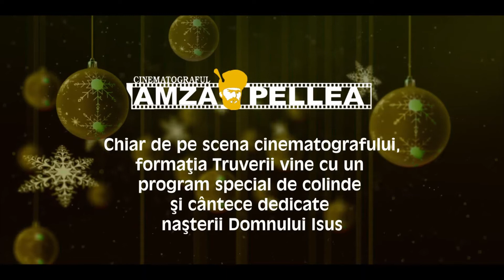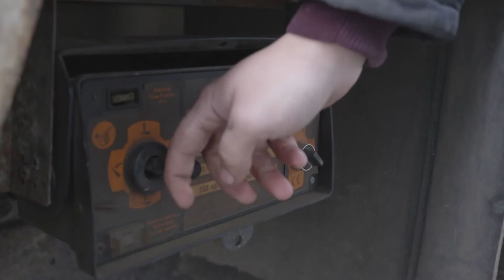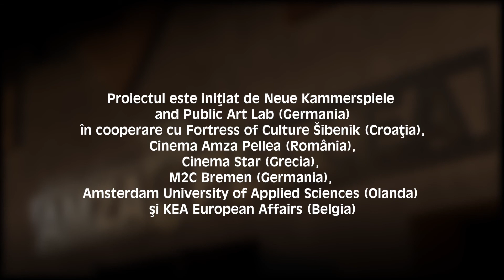Concert special online Truverii in cinema Amza Pellea, Rasnov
Truverii au sustinut un program special de sarbatori pentru prietenii cinematografului (program gratuit, doar online). Pe langa recomandarile pentru vizionari pe care le gasiti pe pagina de facebook a Cinema Amza Pellea, duminica, 27 decembrie 2020, de la ora 16.00 a avut loc un concert live pregatit special de catre "Truverii" pentru campania de reinventare a salii de cinema din Rasnov.

Concertul a fost difuzat online pe pagina de facebook si pe acest canal, dar aceasta este o varianta editata si imbunatatita avand in vedere ca in timpul transmisiunii am intampinat cateva probleme cu fluxul de internet.

Mai multe detalii despre campanie si cum puteti sustine cinematograful puteti gasi pe: